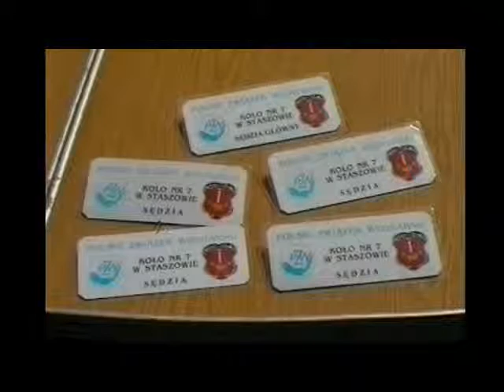Zawody spławikowe 25.05.2003 Łajba cz2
Spławikowe mistrzostwa Koła.
Zawody które odbyły się w bardzo rodzinnej i miłej
atmosferze. Pogoda dopisała w 100 %.
Łajba - kiedyś oaza wypoczynku staszowian.
25 maja 2003 roku odżyła na nowo i zachwycała swym
urokiem wędkarzy i gości.